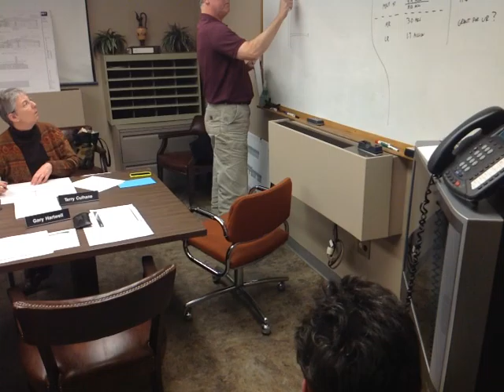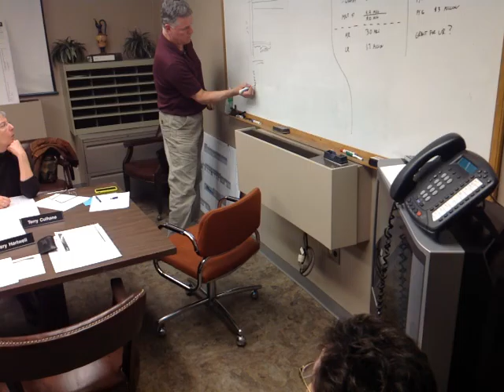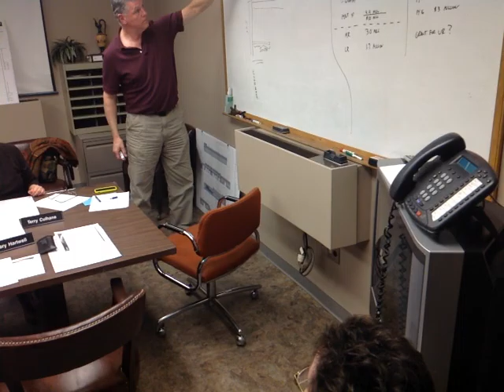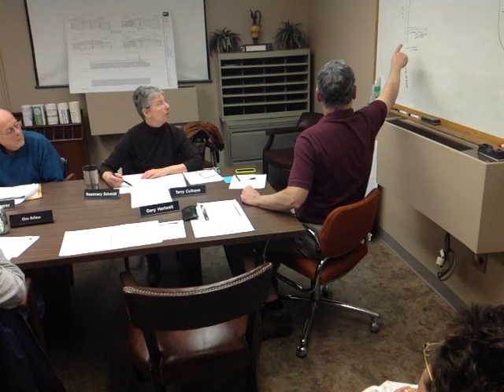Northampton MA Board of Public Works March 13, 2013